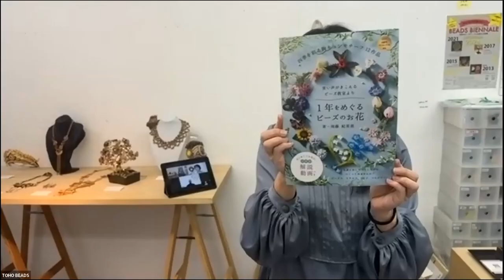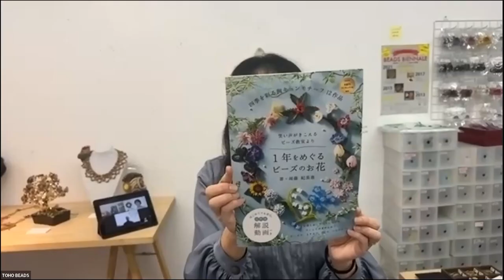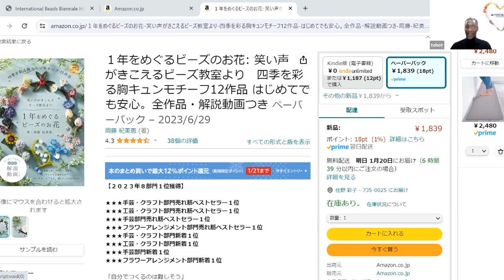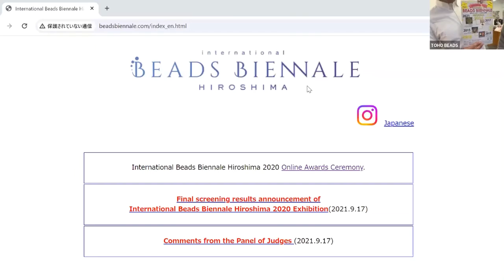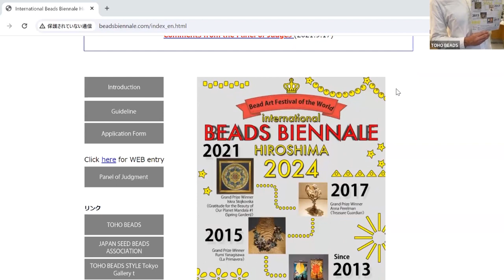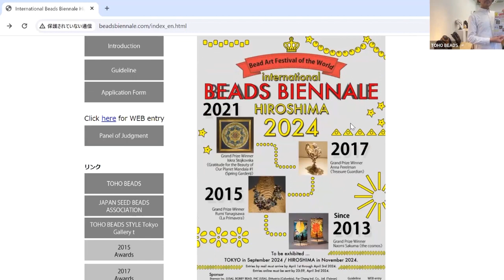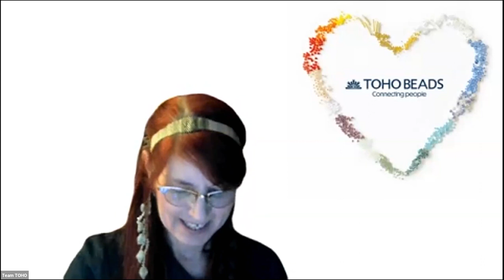facebook ライブ開催！ 初のTeam TOHO とGallery tのコラボ企画！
今回、トーホーチャレンジの作品展をGallery tにて開催中に、初めてオンラインにて、Gallery t(日本)とTeam TOHO(アメリカ)をつないだfacebook ライブイベントを開催いたしました。

日時：日本時間1月19日（金）　9:00AM～
(アメリカCDT時間1月18日（木）6:00PM～)

トーホーチャレンジフューチャーアーティスト周藤紀美恵さんとサンドラ・ロザースさんへのインタビューや展示作品のご紹介いたしました。

Team TOHO とは？
アメリカでトーホービーズを販売するディストリビューターで、トーホーチャレンジを企画しています。
今回のライブには、毎年チャレンジの色を選択しているBobby Beadのロシェルさんが参加されます。

ビーズビエンナーレとは？
２年に１度開催されるビーズアートのコンテストです。
募集テーマは、「美と愛と平和」。
プロアマ問わずどなたでもご参加いただけます。みなさま奮ってご応募ください！

Gallery tとは？
ビーズの聖地・浅草橋に位置するグラスビーズメーカー「TOHO BEADS」が運営するスペース。
TOHO BEADS STYLE Tokyo Gallery t
東京都台東区柳橋1丁目9-11